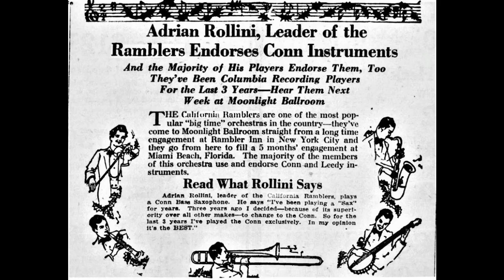Susie's Feller - Varsity Eight , led by Adrian Rollini (good bass sax solo)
VARSITY EIGHT (a California Ramblers outfit)
  New York, c. 3 November 1926

Susie's Feller

My analyse (roughly)
9 bar intro full band, Theme 16 bar saxes, bridge 8 bar trombone, 8 bar trombone lead with saxes backing, 32 bar vocals entirely doubled by Davis on alto sax, 4 bar interlude, 16 bar clarinet duet, bridge piano solo 8 bar (Davis picks up clarinet solo) 8 bar clarinet duet, 4 bar interlude brass lead, 16 bar Adrian Rollini bass sax solo! 16 bar full band out.
NOTES : Sam Ruby doubles cl, Davis plays no soprano.